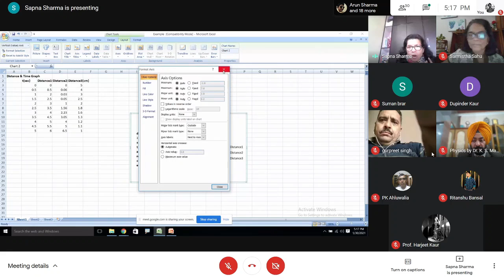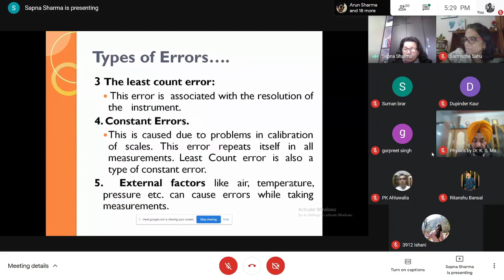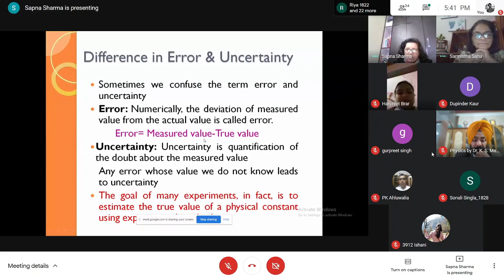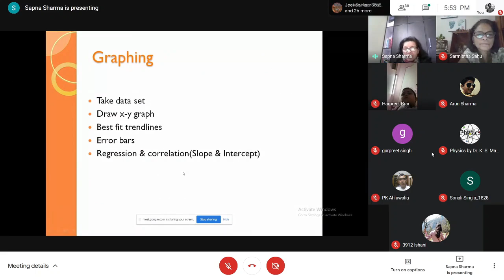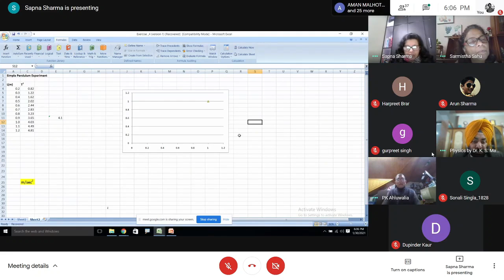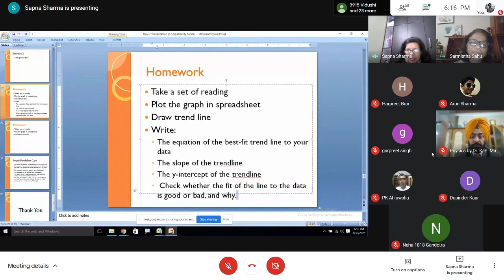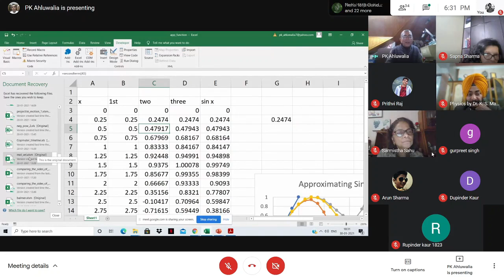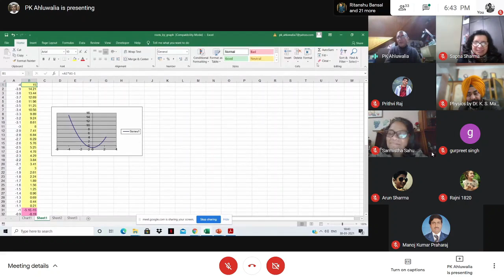Spreadsheet as a toolkit for Science Laboratories: Data Handling and Error Analysis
Day#4 of Workshop
Dr. Sapna Sharma